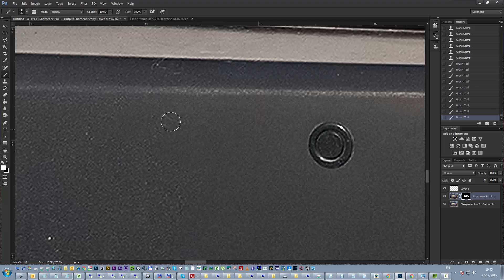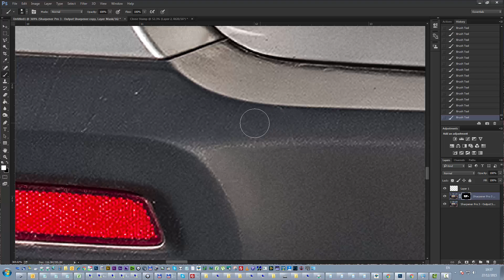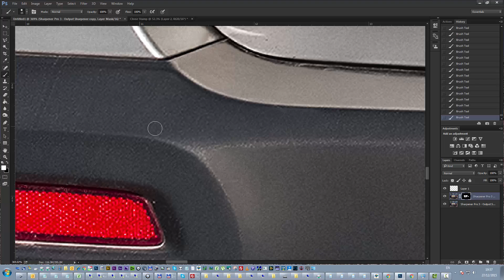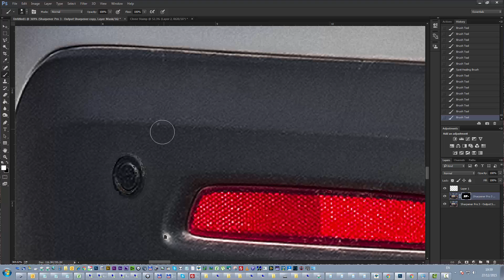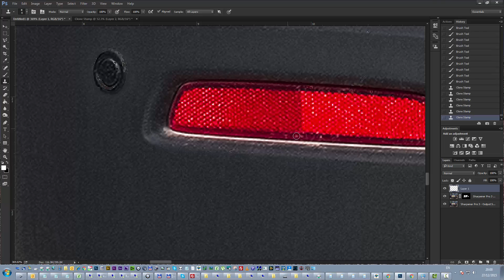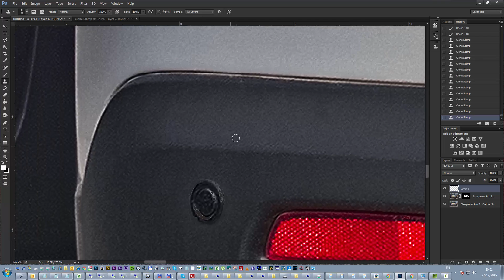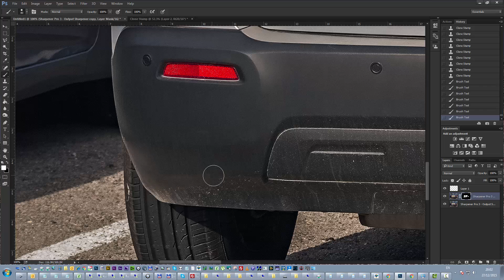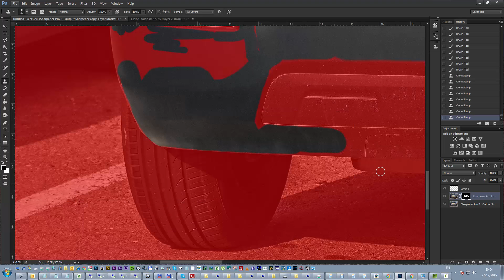Dust & Scratches car cleaning Photoshop